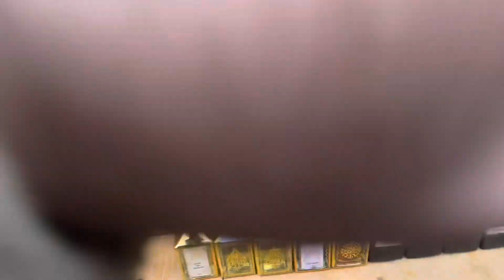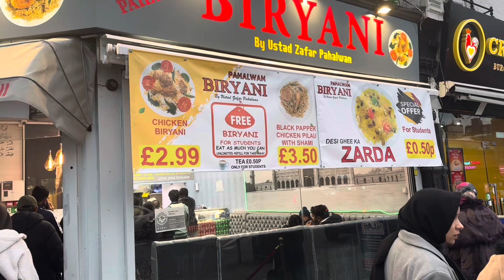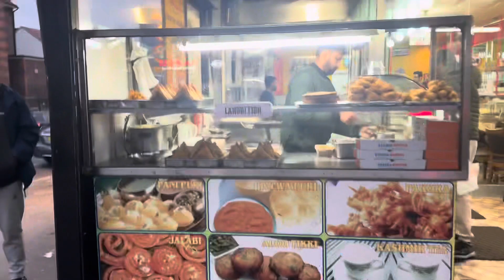Ilford Lane Tour || I Met a Homie In UK 😍 || Vlog3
In this Vlog you will get to see the UK’s one of the famous Asian market. Ilford Lane is a part of Essex where you can find variety of shops which includes of food and clothing. Ilford Lane is 30 mins away from the central London by train.

Kind Regards
Tameem Wani